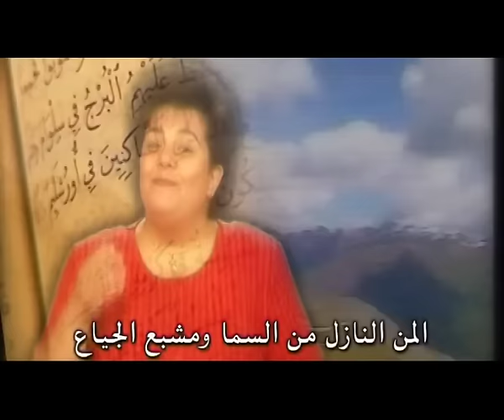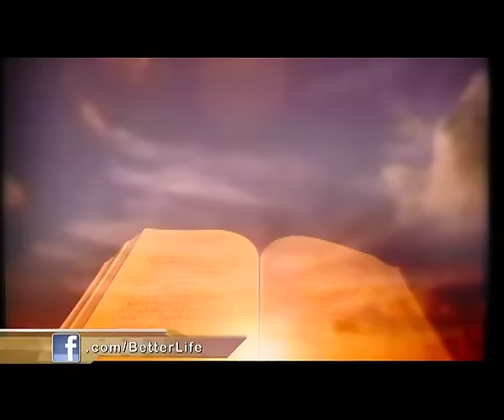ترنیمة یا خالق الأكوان والناس - الحیاة الأفضل | Ya Khale' El Akwan - Better Life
Lyrics
1- يا خالق الأكوان والناس بنسمة فيها  حياة
  كلّ الخليقَة  والأجناس هاتسبّح اسم الله

القرار-(هللويا هللويا هللويا لاسم  يسوع)*3

2-المن النازل م  السما   ومشبع  الجياع
   ايدك تشبعنا بالرضا وتخفف  الأوجاع

3-أبرع جمال من كل الناس وبالنعمة مليان
   واللي ينظر لك يستنير ومش بيكون خجلاَن

4-حنان ورحيم وطويل الروح وعاضد الساقطين
   شافي منكسري القلوب  ومقوم المنحنين

“Ya Khale' Elakwan Welnas” is a song that was recorded by Better Life in the album “Bashayer Farah” and released by Better Life in March 2014.

Directed by Amgad Shafik
Vocalist: Better Life Team
Songwriter: Manal Samie
Music Composition: Manal Samir